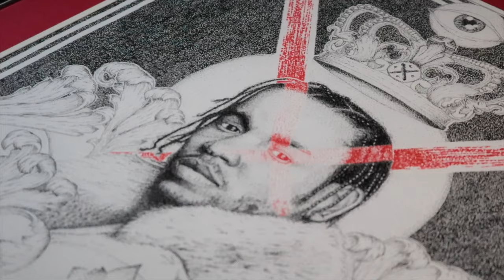Kendrick Lamar (5 Million Dots)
I took the time to do this special project to do one of my favorite rappers Kendrick lamer. In 5 million dots I think ⚫️⚫️⚫️ I lost count after the tenth dot